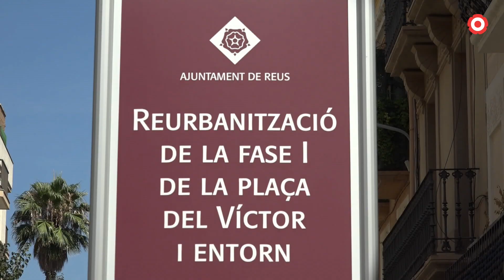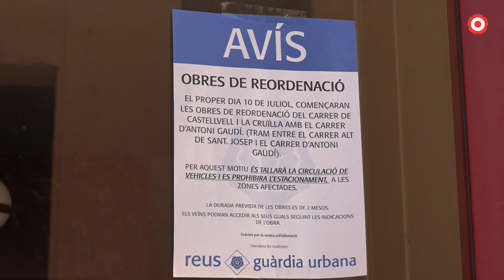Queixes dels veïns per les obres de la zona nord de Reus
Les obres del carrer de Castellvell i del carrer Gaudí de Reus, vinculades a la construcció del Centre Cívic Gregal, ja han començat. Simultàniament, la plaça del Víctor i el carrer Ample també estan en procés de reurbanització. Tot plegat ha generat diversitat d'opinions entre els ciutadans que freqüenten la zona nord de Reus